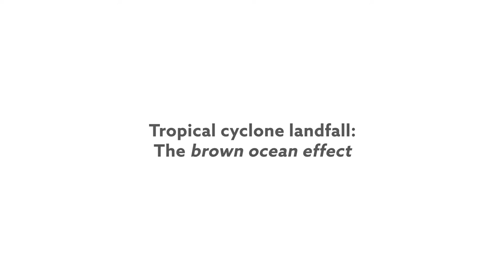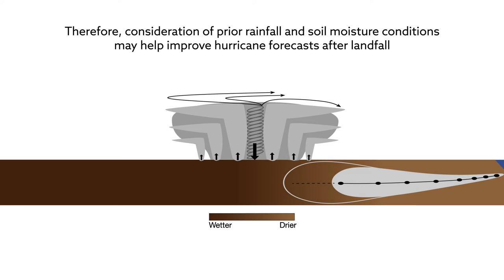Short Video: Hurricanes